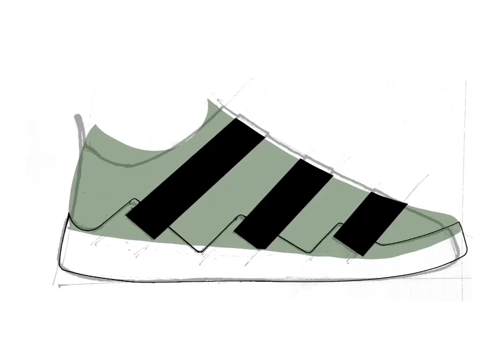Shoe sketching time lapse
This is a quick overview of a shoe sketch, created using Procreate for iPad